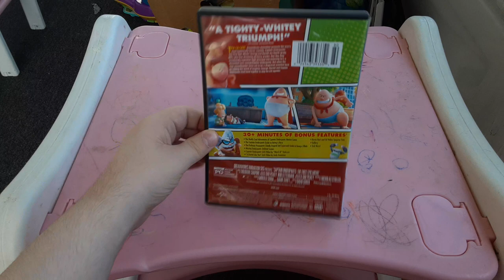Captain Underpants The First Epic Movie 2017 DVD Review